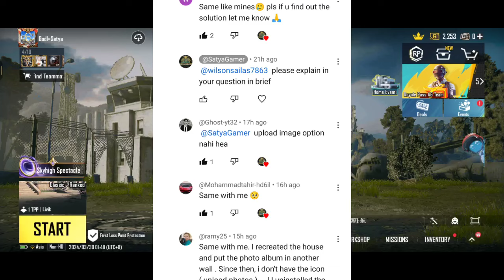WHY UNABLE TO UPLOAD PHOTO IN FRAME IN HOMELAND PUBG MOBILE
how to add photo in frame in homeland Pubg mobile
unable to upload photo in frame in homeland Pubg mobile
pubg mobile homeland photo upload problem
unable to upload photo in frame in homeland
how to upload photo in frame in homeland Pubg mobile
no upload photo option in homeland Pubg mobile
no upload photo option in home mode Pubg mobile
no upload option in homeland Pubg mobile
pubg mobile home mode photo upload problem
solution homeland photo upload problem
how to fix homeland Photo upload problem in Pubg mobile
how to fix home mode photo upload problem in Pubg mobile
can't upload photo after recreation of home mode
no upload option after recreating my own home solution